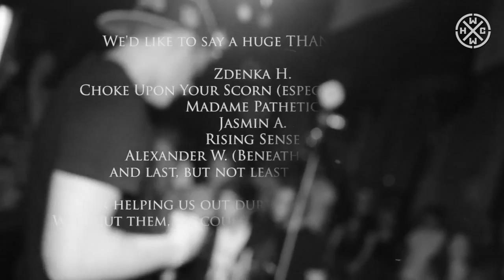FOLLOW THE WATER - 14.02. - HARDCORE WORLDWIDE (OFFICIAL D.I.Y. VERSION HCWW)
FOLLOW THE WATER - 14.02. - HARDCORE WORLDWIDE

Camera: Csaba Fauer, Zoltán Spielmann, István Loboda

Song recorded by István Simon in NoSilenceStudio.

Special thanks to everyone, who has helped us
during our first tour. This one goes out to you guys!

L-Y-R-I-C-S:

I'm breathing in the sand,
Instead of the air it used to be,
I dont know how to move forward,
When did we throw it all away?

And now I calm the pain,
And I'll never regret,
You are further from my voice
Than my heart is from my head

Who will you run to when it all goes down
Who's gonna pick your world up off the ground
Who's gonna take away the tears you cry
When the wind has carried away mine,
You have nowhere to run, the only refuge is by my side

I live with my past inside of me
Why you want to hate me?
I'll make you run but
I know your heart beats faster
When you're beside me
This is why you hate me,
But don't forget
You're living my past with me...

Your heart beats faster, but I still remember

HCWW ONLINE-SHOP !!!